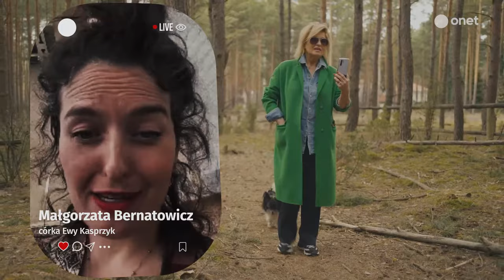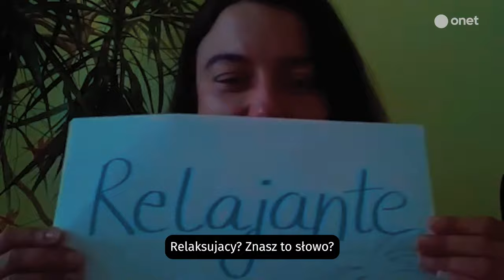Ewa Kasprzyk zatańczyła z Janem Klimentem ogniste pasodoble! | Onet Styl Życia Doświadczanie 27.04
W najbliższym odcinku "Onet Styl Życia" Ewa Kasprzyk zabierze widzów do Hiszpanii i pokaże, jak się do tego wyjazdu przygotowywała. Gościem aktorki będzie między innymi Jan Kliment, który pokaże, jak się tańczy gorące pasodoble.

- Jestem w najlepszym momencie swojego życia i mam nieustający apetyt na więcej. Lubię nowe wyzwania, dlatego z entuzjazmem przyjęłam propozycję prowadzenia nowego lifestylowego cyklu w programie "Onet Styl Życia". Wszystko, co nowe – rozwija, tematy tabu dla mnie nie istnieją. Wiek – tym bardziej. Zapraszam już w najbliższą środę na wspólne doświadczanie – mówi Ewa Kasprzyk, nowa prowadząca "Onet Styl Życia".